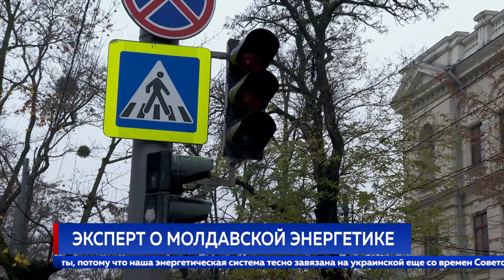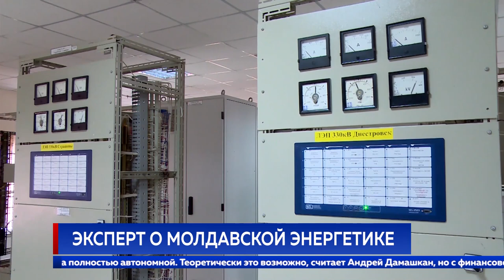Эксперт о молдавской энергетике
Молдова не могла избежать масштабных отключений электроэнергии 15 и 23 ноября в результате массированных атак на энергетическую инфраструктуру Украины со стороны России. А автоматическое отключение сработало для предотвращения разрушений внутри молдавской сети. Об этом в эфире «СРЕДА ОБИТАНИЯ» на телеканале Accent TV заявил эксперт в области энергетики Андрей Дамашкан. Он считает, что в дальнейшем повторение блэкаутов возможно и к ним следует подготовиться.